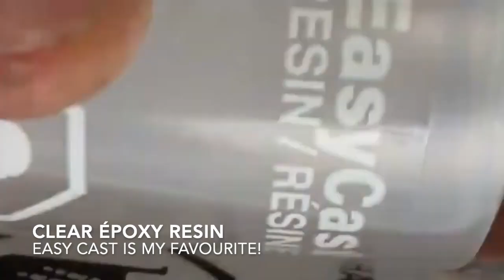How to Make Realistic Eyes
Hey everyone!
This is a fast editing of an old class that I had live streamed just to help you to make Frida's eyes in case you need!
Below I'm adding the materials that I used and some links to find them:
- Polymer Clay (white and base iris colours)
- Liquid clay
- Acrylic Paint
- Metallic powder or paint
- Microbead (black)
- Epoxy Resin (Easy Cast is my favourite)